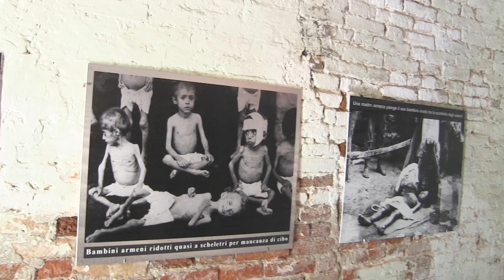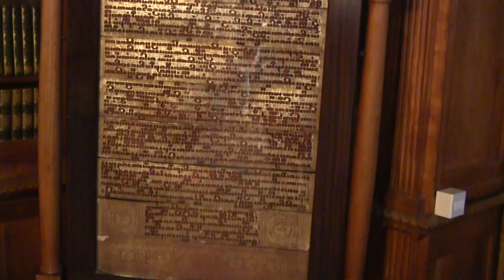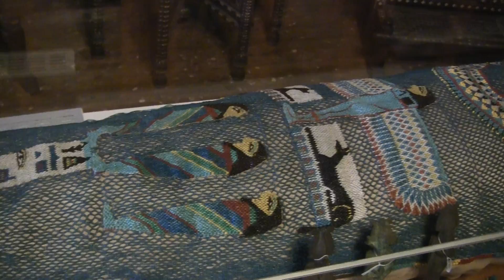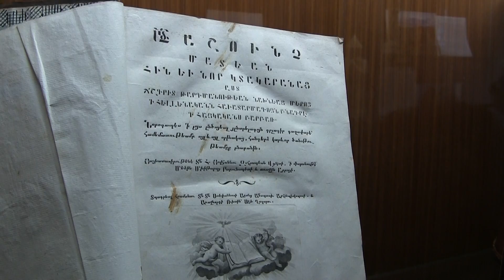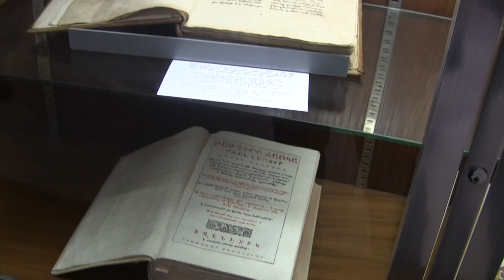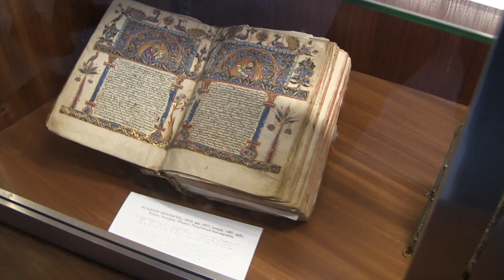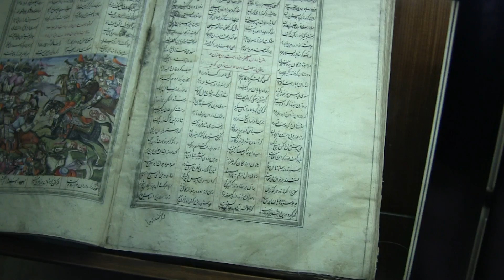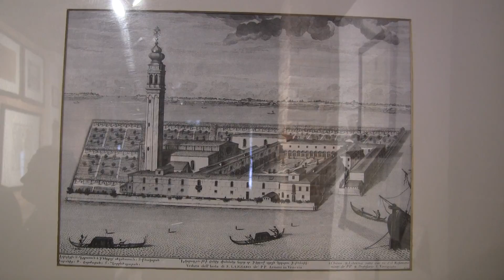Venezia - Isola di San Lazzaro degli Armeni -- Սուրբ Ղազար կղզի -- Island of San Lazzaro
Venezia - San Lazzaro degli Armeni (in armeno Սուրբ Ղազար կղզի ) è una piccola isola nella laguna di Venezia, di 7 000 m², che si trova vicina alla costa ovest del Lido ed è completamente occupata da un monastero, casa madre dell'ordine dei Mekhitaristi. L'isola è uno dei primi centri del mondo di cultura armena.L'isola, prima di diventare "degli Armeni" fu:
nel IX secolo, sede dei benedettini di Sant'Ilario;
nel XII secolo, casa dei lebbrosi;
nel '500, alloggio per malati e poveri;
nel '600, dimora per domenicani espulsi da Creta;
nel '700, dopo un periodo di totale abbandono, accolse una confraternita di padri Armeni, fuggiti dalla propria terra in seguito all'invasione turca.
L'isolotto, trovandosi ad una certa distanza dalle isole principali che formano il centro storico di Venezia, era nella posizione ideale per lo stazionamento in quarantena e fu perciò usato dal XII secolo come lebbrosario (lazzaretto), ricevendo il relativo nome da San Lazzaro mendicante, patrono dei lebbrosi.
Nel 1716 Mechitar andò a visitare l'isola di San Lazzaro. Abbandonata nel XVI secolo, il 26 agosto 1717 fu data dalla Repubblica di Venezia a un gruppo di monaci armeni in fuga da Modone. L'8 settembre dello stesso anno, Mechitar e i suoi monaci presero possesso dell'isola, dove presto cominciarono a restaurarne la chiesa. L'obiettivo di Mechitar, oltre che restaurare i vecchi edifici, era anche quello di costruirne di nuovi e recuperare i terreni circostanti per trasformarli in un accurato giardino.
Nel 1740 terminarono i lavori e i monaci poterono darsi allo studio ed educare i nuovi discepoli. L'isola si trasformò in un centro di cultura e scienza, destinato a mantenere in vita la lingua, la letteratura, le tradizioni e i costumi del popolo armeno.
Nel 1789 venne aggiunto un nuovo padiglione, in cui sorse la prima piccola tipografia; così i monaci non dovettero più ricorrere alle tipografie veneziane e poterono diffondere autonomamente la lingua e la cultura armena, con una macchina da stampa che produsse lavori in 38 lingue e dieci alfabeti.
Dopo che, tra il 1823-25, venne costruita una nuova tipografia, Mechitar fece allestire una biblioteca. A San Lazzaro degli Armeni sono conservati circa 170.000 volumi, di cui 4.500 sono manoscritti, e molti altri manufatti arabi, indiani ed egiziani, tra cui la mummia di Nehmeket.
La comunità e i suoi edifici furono risparmiati durante l'invasione napoleonica; sebbene, infatti, l'imperatore avesse dato ordine di abbattere tutti i monasteri di Venezia, il 17 agosto del 1810, con provvedimento firmato e consegnato ai Padri alla vigilia della festa della Natività di Maria, decretò di preservare la comunità dei monaci armeni, in quanto il monastero venne considerato a tutti gli effetti una accademia di scienze e pertanto poteva godere della protezione dell'Imperatore. Dopo la caduta di Napoleone, nel 1814 Francesco I, imperatore austro-ungarico, constatate le dimensioni ridotte del territorio rispetto alla crescente attività della comunità, decide di cedere un pezzo della Laguna a Mechitar per ampliare i possedimenti armeni, che raggiungono così una superficie di 15 000 m². Un'altra fase di espansione si avrà a metà del Novecento, quando l'Abate Serafino decide di ampliare l'isola, che raggiungerà così gli attuali 30 000 m².
L'isola ha, inoltre, una lunga tradizione di ospitalità agli eruditi e agli allievi armeni e non, fra i quali anche Lord Byron che vi studiò l'armeno lì nel 1816.
Il monastero è aperto alle visite una volta al giorno, ogni giorno alle 15:25 senza bisogno di prenotazione. Per gruppi organizzati invece ci sono altri orari, bisogna accordarsi chiamando il Monastero.